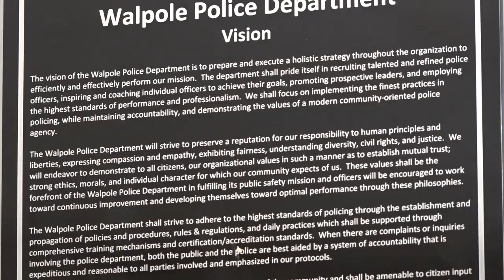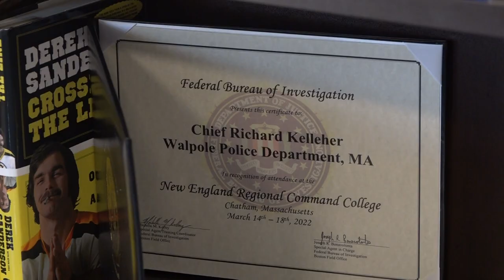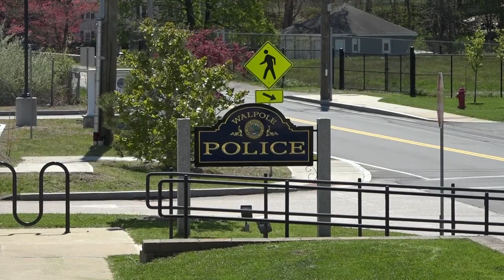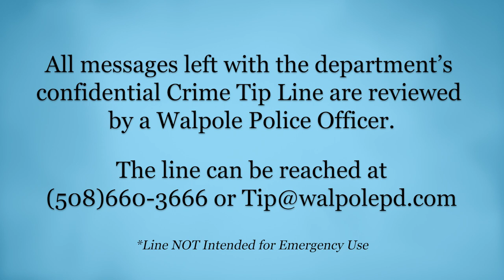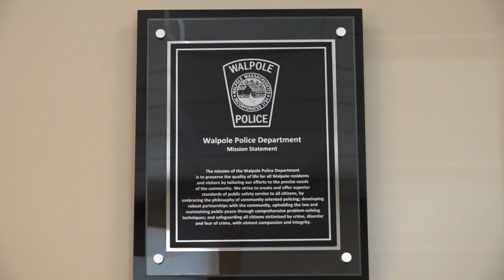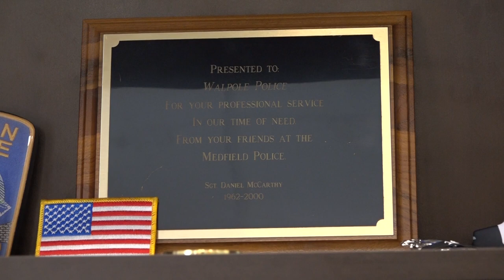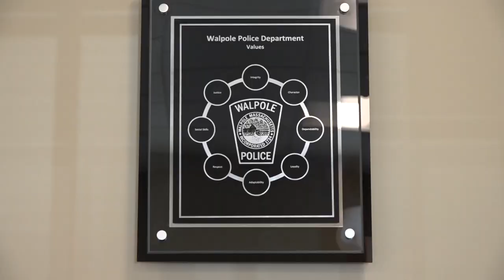Meet Chief of Police Richard Kelleher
Almost six months after being formally appointed, Chief of Police Richard Kelleher discusses his career in law enforcement, recent developments within the department, and more!